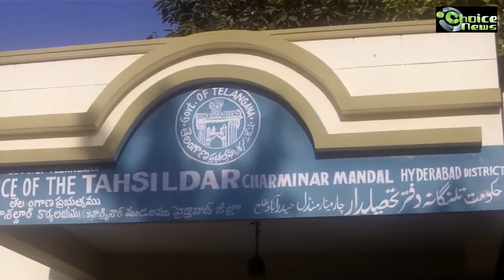MRO Charminar Ms.Zubeda Unnisa hoisted national flag at Mandal Office Charminar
Report: Mir Hyder Ali - Choice News